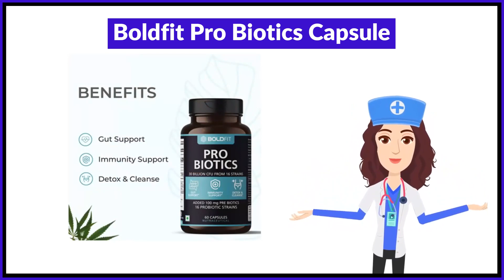Boldfit Pro Biotics Capsule Uses in Hindi | Side Effects | Review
Boldfit Pro Biotics Capsule Uses in Hindi | Benefits | Side Effects | Dose